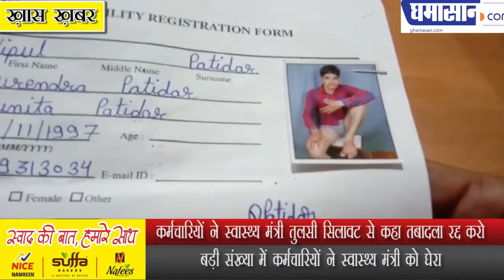Madhya Pradesh Latest News : कर्मचारियों ने Health Minister Tulsi Silawat से कहा तबादला रद्द करो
कर्मचारियों ने स्वास्थ्य मंत्री तुलसी सिलावट से कहा तबादला रद्द करो
बड़ी संख्या में कर्मचारियों ने स्वास्थ्य मंत्री को घेरा